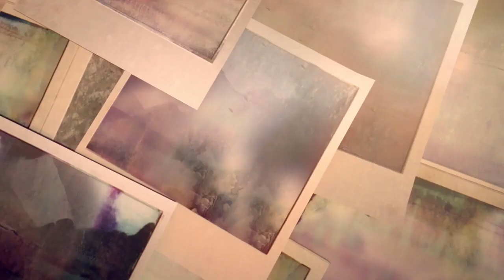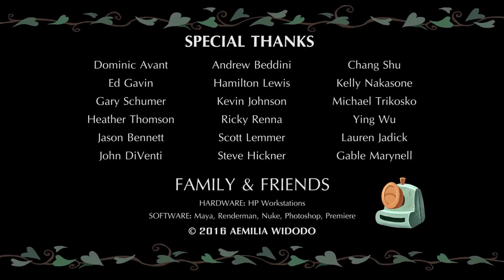Funny Animation Short Film Last Short, by Aemilia Widodo